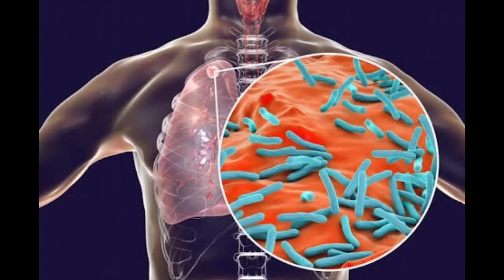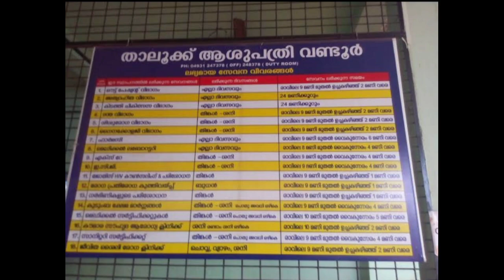wandoor - വണ്ടൂർ ചരിത്രം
നിങ്ങളുടെ സപ്പോർട്ട് ആണ് ഞങ്ങൾക്ക് ഇനിയും വീഡിയോ ചെയ്യാനുള്ള പ്രചോദനം. ദയവുചെയ്ത് ഞങ്ങളെ സബ്സ്ക്രൈബ് ചെയ്ത സപ്പോർട്ട് ചെയ്തു

|wandoorgovernmenthospital |wandoortown |wandoorhospitel
|wandoortownsquare |tbkunnu |wandoortb |padaliparamb |wandoorshivatemble |vmcschool |wdr |nilambur |kalikavu |thiruvali |cherukode |vaniyambalam |para |malabarkalapam |variyankunnan |wandoortipu |tippusulthan |wandoornews